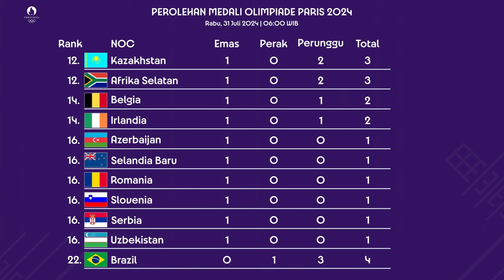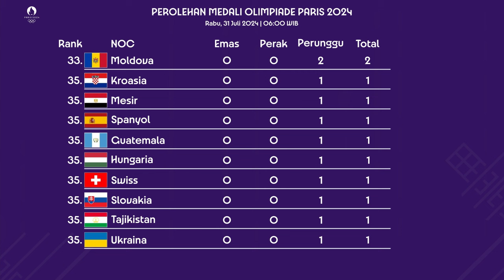PEROLEHAN MEDALI OLIMPIADE PARIS 2024 TERBARU HARI INI RABU, 31 JULI 2024